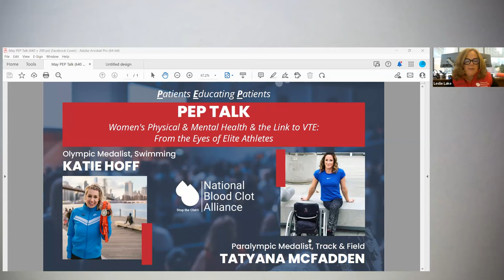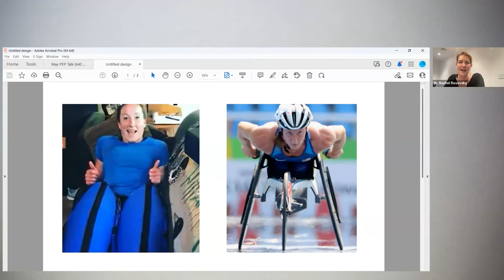National Blood Clot Alliance Stop the Clot Channel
Sixteen-time World Champion and twenty-time Paralympic Medalist in Track and Field - Tatyana McFadden, and eight-time World Champion, three-time Olympic Medalist, two-time Olympic Swimmer – Katie Hoff, joins us to discuss their road to diagnosis, how blood clots have impacted their lives both physically and mentally, and how they became their own health advocates.

Learn more about the unique blood clot risk factors that women face throughout their life cycle, as well as the significant psychological impact of blood clots.